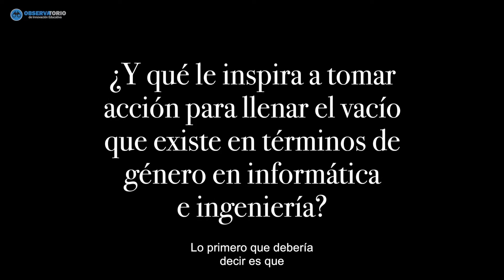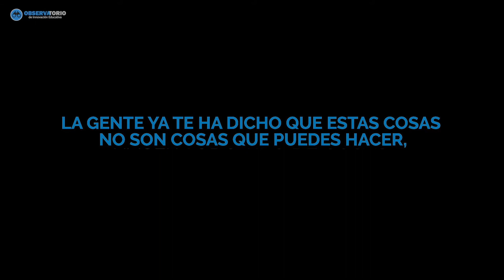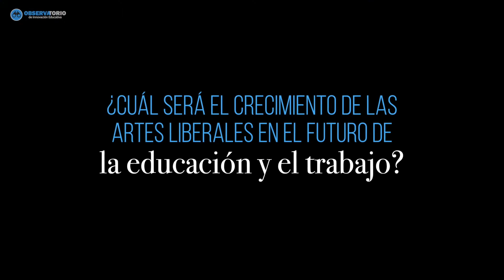Entrevista a Maria Klawe: el rol de la mujer en la ciencia y tecnología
Las mujeres deben persistir al desarrollarse en campos donde no se les alienta a participar, señala Maria Klawe, presidenta de Harvey Mudd College. “Debido a que la gente ya te ha dicho que estas cosas no las puedes hacer, debes demostrarles que tienes capacidad para hacer todo tipo de cosas”.

Ésta entrevista fue realizada en el marco del 4° Congreso Internacional de Innovación Educativa